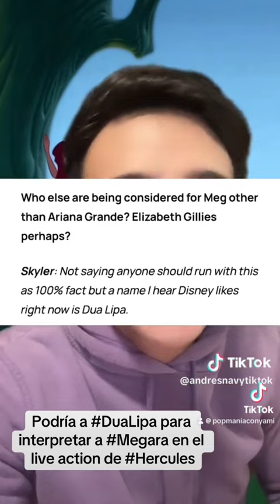Podría a DuaLipa para interpretar a Megara en Hercules